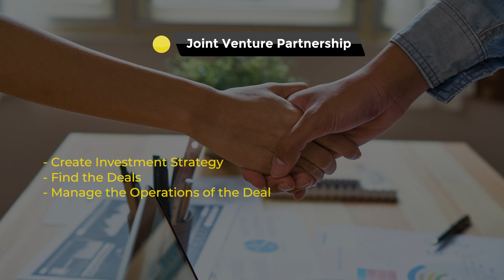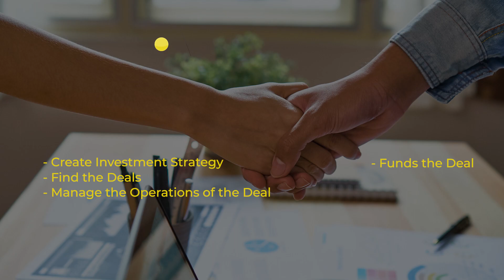Investing in Real Estate with no Money Down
We are Real Property Investments; we help REAL People build REAL wealth through REAL Estate.
We are a team of Real Estate Investment specialists and wealth builders, but most importantly
we are experienced Investors and we know how difficult investing in Real Estate can be!
At Real Property Investments, we can help you stop guessing and start investing!

00:00 - Introductions
00:39 - You do need money
01:22 - Mortgage
01:49 - Joint Venture
3:05 - Close

Follow us for more content like this!